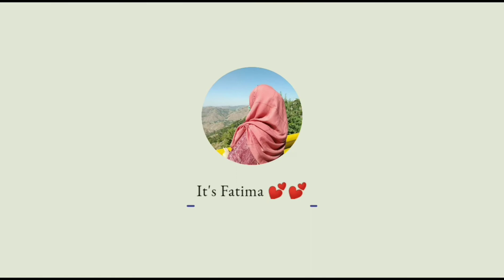Chicken White Handi || White Karahi Recipe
Tags used in this
Chiken White Handi
Malai Chiken Handi
Makhani Handi
Restaurant Style White Handi